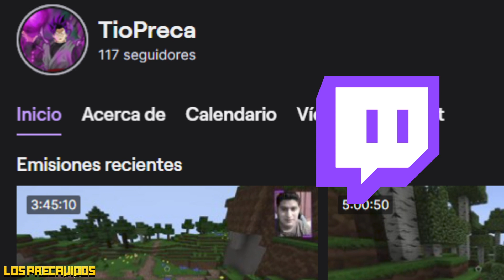EL NUEVO ESTADO de GOKU vs GAS | DRAGON BALL SUPER MANGA 84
Hey! Que tal mis precavidos como están! Aquí les traigo un nuevo video de DRAGON BALL SUPER!
Espero y les guste mucho y si quieren más contenido este tipo! apoyen el canal! dejando su Like! suscribiéndose! y activando la campanita en todas para que Youtube les avise cuando subamos nuevo contenido suculento!

Déjenme en la caja de comentarios si te gustaría más vídeos de este tipo

Yo soy Bryan Conely de Los Precavidos y sin más que decir espero disfrutes del video.